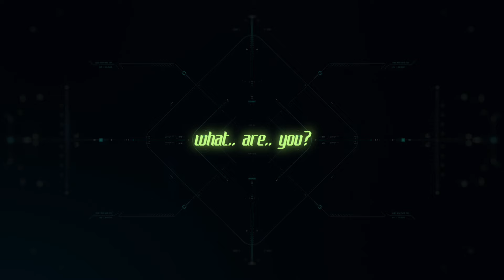salvation.exe [Interlude]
The Sanctum Eternal Trilogy was initially meant to be an EP with three interludes but I never fully completed everything I wanted to. This was the only one I had fully finished so I wanted to put it up for anyone invested in the lore. Enjoy!